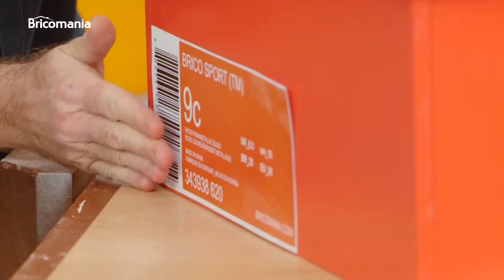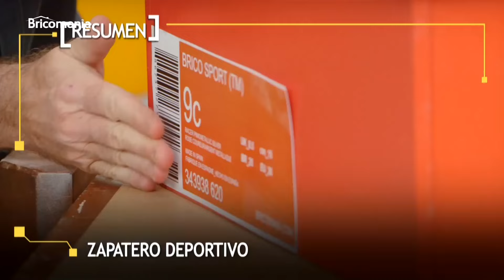ZAPATERO GIGANTE con cajón extraíble // Zapatero casero con Bricomania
¿Se puede hacer un zapatero gigante en casa? ¿Es posible hacerlo utilizando materiales económicos y duraderos? En este programa de Bricomania hacemos un zapatero gigante con cajón extraíble que además tiene la original apariencia de una caja de zapatos ¡Dadle al Play para verlo!

Para hacer el zapatero hemos usado tableros de densidad media, un material muy interesante y fácil de cortar y manipular. Además al añadirle un cajón extraíble conseguimos más amplitud y facilidad a la hora de ordenar el calzado.

En nuestro caso hemos creado un zapatero con la apariencia de una caja de zapatos pero os animamos a hacer uno a vuestro gusto. Si no os animáis a crear este tipo de zapatero, también podéis adquirir uno. Os dejamos aquí un modelo de mayores dimensiones que puede interesaros

💡 ¡Menudo zapatero gigante el que os hemos enseñado a crear desde cero en este programa! 🫨​ Es una idea original que seguro que a mas de uno os ha dejado con la boca abierta. Si os ha gustado queremos recomendaros otras ideas de zapateros caseros que hemos hecho a lo largo del programa y que podéis hacer por vosotros mismos.

⚪ ¡Atento/as a los materiales y pasos a seguir y manos a la obra! Esto es lo que hemos utilizado:

- Materiales:
Tablero MDF de 12mm
Cola para madera.
Clavos de cabeza perdida.
Esmalte en aerosol.
Imprimación en aerosol.
Carriles telescópicos.
Bisagra de piano.
Tirafondos de 3x25
Tirafondos de 3x12
Bisagras compactas de gas.
Masilla de carrocero.
Fotocopias de etiquetas.
Adhesivo en aerosol.

- Herramientas:
Mini sierra circular.
Mordaza.
Martillo.
Botador.
Espátula.
Taladro atornillador.
Punta Pz1.
Lijadora excéntrica.
Lija de grano fino

📌Pasos

0:00 Sumario
1:09 Materiales y Herramientas
2:51 Cortamos las piezas
4:23 Briconsejo "Paralelos para pilates"
5:40 Hacemos la tapa
9:05 Fijamos la balda
11:46 Aplicamos masilla
13:19 Briconsejo "Reparar grietas dinámicas"
14:33 Lijamos
17:50 Pintamos
19:22 Carriles para cajón
20:26 Bisagras para la tapa
23:16 Resumen

Si os gustaría ver otras tareas igual de originales, echad un vistazo a los siguientes vídeos:

Si queréis conocer en profundidad esta y muchas otros trucos visitad nuestra Web de Bricomanía en Hogarmania: